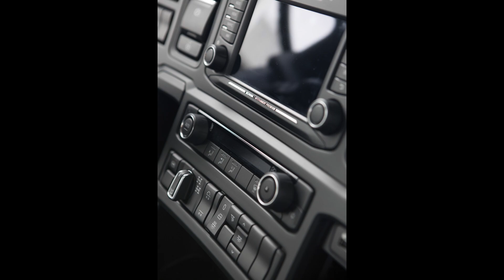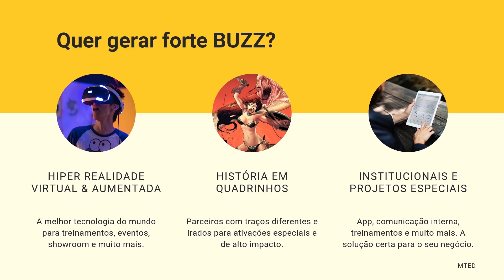Scania R500 - MTED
Estamos iniciando uma série com mais de dez vídeos sobre o caminhão R500, da Scania. Você vai conhecer todas as funcionalidades e um pouco mais sobre este traçado.